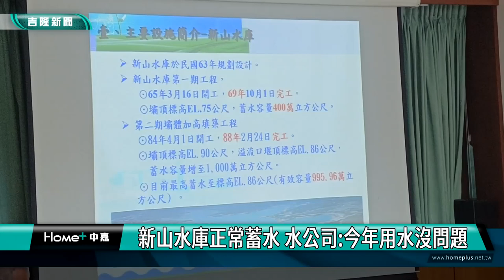基隆|童子瑋|楊秀玉|新山水庫|缺水|用水|蓄水|基隆市議會|新山水庫正常蓄水 水公司今年用水沒問題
新山水庫正常蓄水 水公司:今年用水沒問題

(中嘉吉隆新聞記者吳俊松/基隆報導)由於農曆過年前傳出新山水庫水位正在進行相關的工程導致水庫水位下降，引起民眾的擔心，因此基隆市議會特地安排到新山水庫考察關心，水公司方面表示，所有工程都已經完工，開始恢復正常的蓄水的工作，今年用水沒有問題，如果五月底前就可以蓄滿水，甚至到明年都不會有缺水的問題，請民眾不用擔心！

市議員們看著新山水庫裸露出來的黃土層，水庫水位還是相當低，這也是看在民眾眼裡擔心基隆是否又缺水的情況，由於農曆過年前傳出新山水庫水位正在進行相關的工程導致水庫水位下降，引起民眾的擔心，因此基隆市議會特地安排到新山水庫考察關心也聽取水公司的報告！

自來水公司方面表示，所有工程都已經在2月中旬完工，已經開始恢復正常的蓄水的工作，每天從基隆河抽水20噸左右，其中10噸儲存到水庫裡面，如果天氣沒有非常非常大的變化，預估五月就可接近蓄滿滿水位，今年度基隆就不會缺水！

另外市議員也利用這個機會和水公司方面做雙向溝通，主要集中在各區自來水管如果破裂時請水公司可以即時反應處理並且告知議員們相關處理的進度，讓議員們方便向民眾報告，副議長楊秀玉也代表市議會感謝水公司一區處的接待和報告，讓議員們了解基隆的水情狀況，因為畢竟自來水公司不歸基隆市議會監督，但是議員們可以向市民朋友報告基隆的民生用水沒有問題，請大家放心！